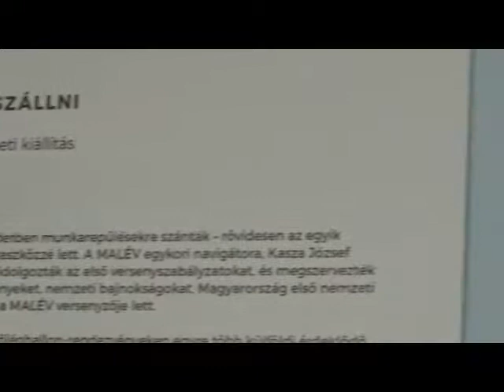Torony bejárat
A kiállítótér bejáratát a hőskorban roppant divatos matricák díszítik.